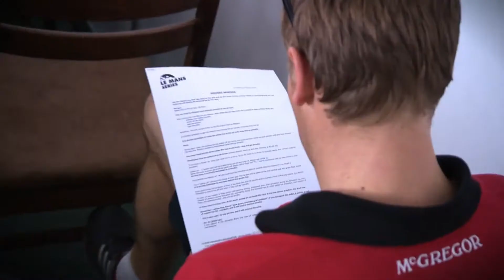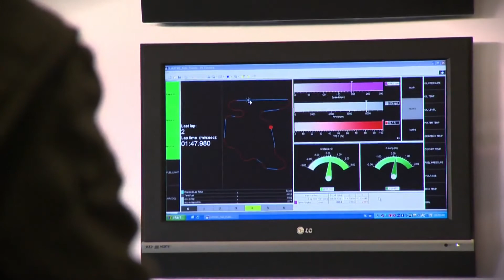2010 Spyker Squadron Hungaroring LMS Qualifying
22 augustus 2010 - In HD de belevenissen van het Spyker Squadron tijdens de LMS-kwalificatie op de Hungaroring